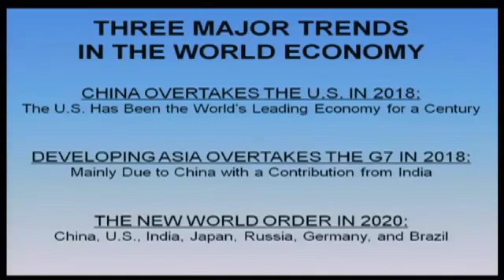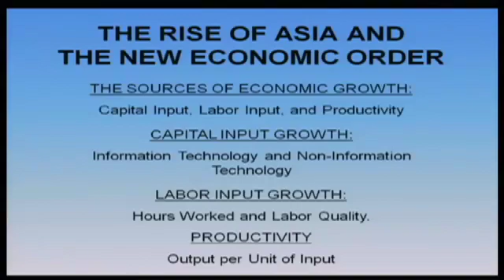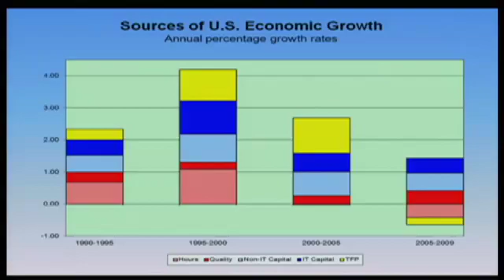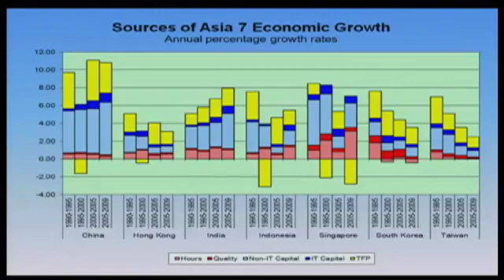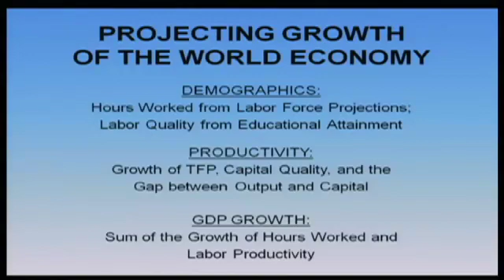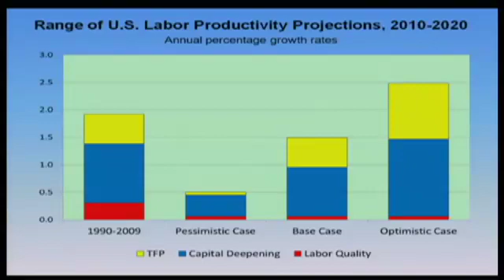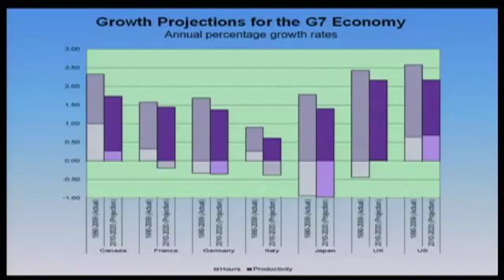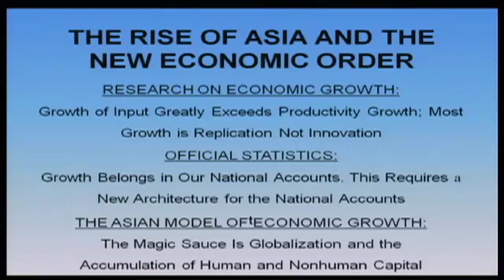Aspen Forum 2011: Keynote Address by Dale Jorgenson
Dale Jorgenson, Samuel W. Morris University Professor, Department of Economics, Harvard University